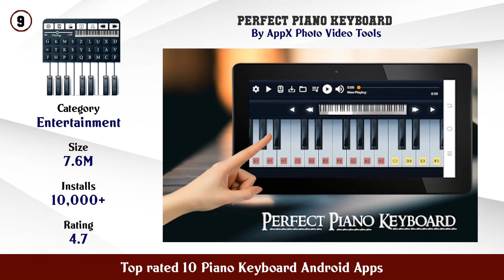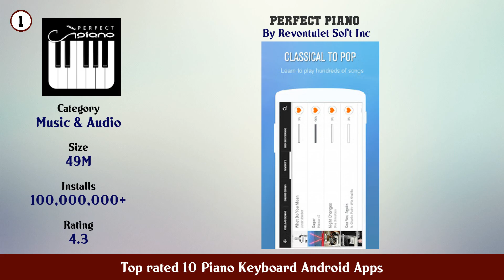Top rated 10 Piano Keyboard Android Apps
11. Piano

10. Piano Academy Learn Piano

9. Perfect Piano Keyboard

8. Simply Piano by JoyTunes

7. Best Piano Keyboard 2021

6. Real Piano

5. Piano Free Keyboard with Magic Tiles Music Games

4. Real Piano Piano Keyboard

3. Piano Play Learn Free songs

2. Piano Keyboard

1. Perfect Piano